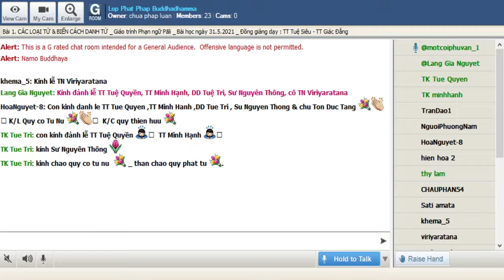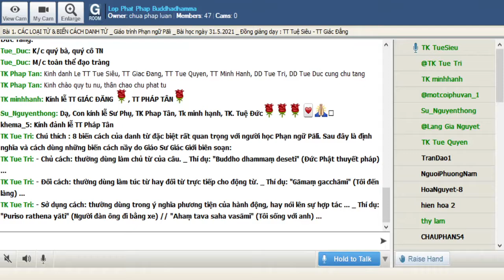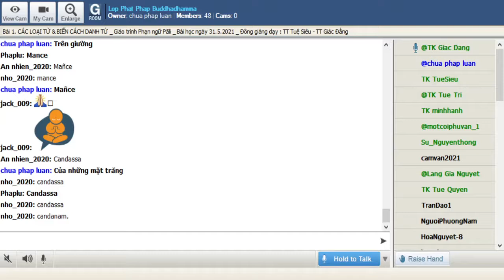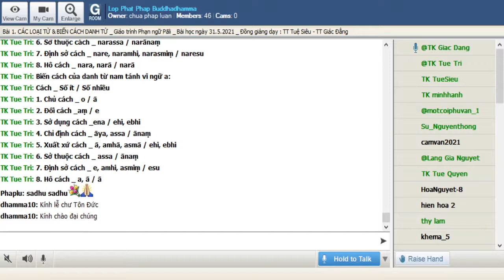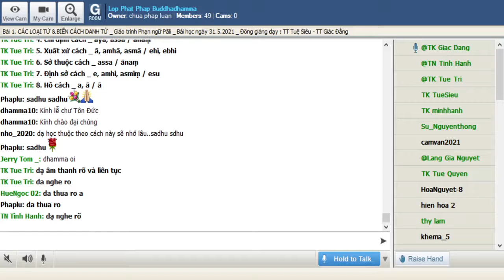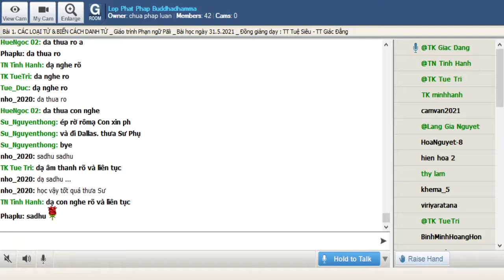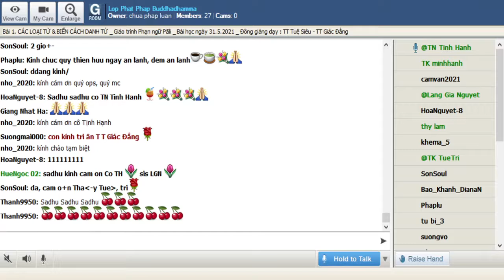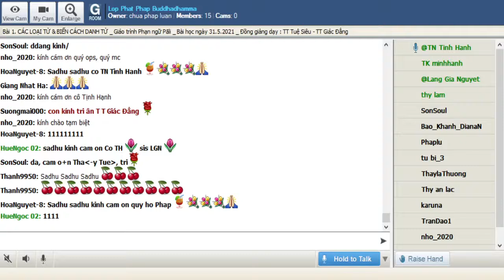31-05-2021. Phạn Ngữ Pālī_Lop Phat Phap Buddhadhamma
Lop Phat Phap Buddhadhamma Thứ Hai May 31-2021.Giáo Trình Phạn Ngữ Pàlì.Bài 1. CÁC LOẠI TỪ & BIẾN CÁCH DANH TỪ sẽ do TT Tuệ Siêu & TT Giác Đẳng đồng giảng dạy.

@@@ Bài 1. CÁC LOẠI TỪ & BIẾN CÁCH DANH TỪ

Mặc dù các nhà ngôn ngữ cố gắng tìm những khái niệm về văn phạm tương đồng giữa các ngôn ngữ tuy vậy nên nhớ rằng quy luật văn phạm có nhiều sai biệt tuỳ mỗi ngôn ngữ. Cách hiểu thời xưa cũng như hôm nay cũng có nhiều khác biệt. Tự loại nāma đúng ra dịch là danh từ nhưng trong tiếp Paḷi bao gồm cả tỉnh từ, nhân xưng đại danh từ..(Nên chú ý trong Anh ngữ danh từ (noun), tỉnh từ (adjective), đại danh từ (pronoun) là ba từ loại khác nhau)

***CÁC TỰ LOẠI

§  Các văn phạm Pāli chỉ phân chia có 4 tự loại:

1. Nāma: Danh từ, tính từ, và đại danh từ.

2. Akhyāta: Động từ.

3. Upasagga: Tiếp đầu ngữ. (Tiếp vĩ ngữ)

4. Nipāta: Liên tục từ (Liên từ) tiền trí từ ( giới từ), trạng từ, và bất biến

TÁNH, SỐ, VÀ THỂ CÁCH

Danh từ Pāḷi có 3 tánh và 2 số:

Tánh:

1. Pulliṅga: Nam tánh.

2. Itthiliṅga: Nữ tánh.

3. Napuṃsakaliṅga: Trung tánh.

Số:

1. Ekavacana: Số ít.

2. Bahuvacana: Số nhiều.

Danh từ chỉ giống đực thuộc nam tánh, chỉ giống cái thuộc nữ tánh, những danh từ chỉ vật vô tri không phải luôn thuộc trung tánh. Thí dụ: rukkha (cây), canda (mặt trăng), thuộc nam tánh; dhân (tài sản), citta (tâm) thuộc trung tánh.

Hai danh từ chỉ một vật có thể có tánh khác nhau: pāsāṇa và silā đều chỉ hòn đá, chữ trước thuộc nam tánh, chữ sau thuộc nữ tánh. Chữ geha (nhà) vừa thuộc nam tánh, vừa thuộc trung tánh; kucchi (bụng) thuộc cả nam tánh và nữ tánh.

 Chữ Pāḷi biến thể theo 8 cách sau:
1. Paṭhamā: Chủ cách

2. Dutiyā: Đối cách

3. Tatiyā: Sở dụng cách

4. Catutthī: Chỉ định cách,

5. Pañcami: Xuất xứ cách

6. Chaṭṭhī: Sở thuộc cách

7. Sattamī: Định sở cách

8. Āpalana: Hô cách

Chú thích:

8 biến cách của danh từ đặc biệt rất quan trọng với người học Phạn ngữ Pāli. Sau đây là định nghĩa và cách dùng những biến cách nầy do Giáo Sư Giác Giới biên soạn:

- Chủ cách: thường dùng làm chủ từ của câu.

Thí dụ: "Buddho dhammaṃ deseti" (Ðức Phật thuyết pháp) ...

- Ðối cách: thường dùng làm túc từ hay đối từ trực tiếp cho động từ.

Thí dụ: "Gāmaṃ gacchāmi" (Tôi đến làng) ...

- Sở dụng cách: thường dùng trong ý nghĩa phương tiện của hành động, hay nói lên sự hợp tác ...

Thí dụ: "Puriso rathena yāti" (Người đàn ông đi bằng xe);

"Ahaṃ tava saha vasāmi" (Tôi sống với anh) ...

- Chỉ định cách: thường dùng làm túc từ gián tiếp cho động từ hay làm túc từ cho những phân từ; hoặc để nói lên mục đích.

Thí dụ: "Tvaṃ yācakassa āhāraṃ desi" (Anh cho vật thực đến người hành khất); "Namo buddhāya" (Tôi cung kỉnh Ðức Phật); "Buddho lokahitāya lokasukhāya dhammaṃ desesi" (Ðức Phật thuyết pháp vì lợi ích cho đời) ...

- Xuất xứ cách: thường dùng trong ý nghĩa tách rời hay xuất phát ...

Thí dụ: "So gehasmā nikkhami" (Nó đã ra khỏi nhà); "Migo byagghamhā bhāyi" (Con nai đã sợ con hổ) ...

- Sở thuộc cách: thường dùng trong ý nghĩa chỉ quyền sở hữu ...

Thí dụ: "Gehe me pituno ahosi" (Ngôi nhà của cha tôi);

"Kukkutiyā aṇdāni" (Những trứng của gà mái) ...

- Ðịnh sở cách: thường dùng trong ý nghĩa chỉ thời gian, nơi chốn.
Thí dụ: "Atīte kāle rājā rajjaṃ karoti" (Vào thời quá khứ có nhà vua cai trị quốc độ); "Ahaṃ gāmasmiṃ jīvāmi" (Tôi sống trong làng) ...

- Hô cách: thường dùng để kêu gọi trong câu đàm thoại.
Thí dụ: "Gacchatha bhikkhave Vesaliṃ" (Hỡi chư tỳ kheo, hãy đi đến thành Vesāli); "Ehi tāta putta" (Hãy lại đây, này con trai cưng) ..
BIẾN CÁCH CÁC DANH TỪ

§  Các danh từ Pāli biến thể khác nhau tuỳ theo tánh và vĩ ngữ.

Biến cách của danh từ nam tánh vĩ ngữ a:

    Cách _ Số ít / Số nhiều

1. Chủ cách _ o / ā

2. Đối cách  _aṃ / e

3. Sở dụng cách _ena / ehi, ebhi

4. Chỉ định cách _ āya, assa / ānaṃ

5. Xuất xứ cách _ ā, amhā, asmā / ehi, ebhi

6. Sở thuộc cách _ assa / ānaṃ

7. Định sở cách _ e, amhi, asmiṃ / esu

8. Hô cách _ a, ā / ā

1. Chủ cách _naro / narā

2. Đối cách_naraṃ / nare

3. Sở dụng cách _ narena / narehi, narebhi

4. Chỉ định cách _ narāya, narassa / narānaṃ

5. Xuất xứ cách _ narā, naramhā, narasmā / narehi, narebhi

6. Sở thuộc cách _ narassa / narānaṃ

7. Định sở cách _ nare, naramhi, narasmiṃ / naresu

8. Hô cách _ nara, narā / narā

NGỮ VỰNG

Những từ sau đây cũng biến cách tương tự chữ  nara:

-Manussa: con người
- Hattha: tay
- Pāda: chân
- Kāya: thân
- Rukkha: cây
- Pāsāṇa: hòn đá
- Gāma: làng
- Buddha: đức Phật
- Saṅgha: Hội chúng (Tăng)
- Āloka: ánh sáng
- Loka: thế giới
- Ākāsa: bầu trời
- Suriya: mặt trời
- Canda: mặt trăng
- Magga: con đường
- Putta: con, con trai (trong gia đình)
- Dhamma: Giáo Pháp
- Purisa: đàn ông; con người
- Sakuṇa: con chim
- Dāsa: nô lệ
- Bhūpāla: đức vua
- Mayūra: chim công
- Kassaka: nông dân
- Lekhaka: thư ký
- Deva: chư thiên, thiên thần
- Vānara: con khỉ
- Vihāra: tịnh xá
- Dīpa: ngọn đèn; hòn đảo